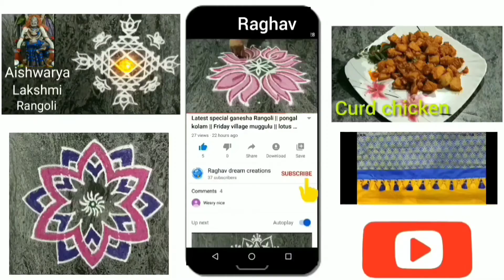5to1 dots kolam sikku kolam sikku pulli kolam kolangal poo kolam poo kolangal simple kolam rangoli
5to1 dots kolam sikku kolam sikku pulli kolam kolangal poo kolam poo kolangal simple kolam rangoli

8 to 2 dots rangoli pulli kolam Jhoti Chita Tulasi rangoli sikku kolam border designs village kolam village talent kolangal pulli kolangal 8 pulli kolam 8 pulli sikku kolam

Simple dots muggulu
Tamil kolam
Chinna muggulu
Chita
Jhoti
Border kolam
Chikku kolam
Kolam pulli kolangal
Krishna kolam
Simple kolam
Poo kolangal
Melikala muggulu with dots
Asta Lakshmi rangoli
Laxmi devi muggulu
Tulasi katte rangoli
11 to 1 dots kolam kolangal sikku kolam pandaga muggulu pulli kolangal melikala muggulu devi muggulu.

6to2 dots rangoli village kolam melikala muggulu kolangal Lakshmi rangoli simple Jhoti Chita designs free hand rangoli

Sikku kolam poo kolam kolangal simple kolam rangoli sikku pulli kolam poo kolangal village kolam
Rangoli kolangal Lakshmi rangoli Tulasi katte rangoli designs pandaga muggulu village style rangoli

Pulli kolangal vara muggulu Tulasi rangoli sikku kolam melikala muggulu village rangoli designs
kolam Tulasi katte rangoli melikala muggulu 6 pulli kolam Lakshmi rangoli Sankranti rangoli Tulasi katte rangoli designs rangoli kolangal

Jhoti Chita
Village rangoli kolam
Free hand rangoli designs
Poo kolam
Village kolam
Free hand rangoli
Jhoti chota border

Thulasi Kolam
Lakshmi Kolam
Thulasi madam Kolam rangoli
Lakshmi Devi
Pooja Devi muggulu
how to make rangoli powder
Tulasi rangoli designs
Tulasi rangoli
Vasa muggulu
Butterfly kolam
Friday muggulu
Rangoli
Village talent rangoli
Krishna creations kolam
Mayil kolam
Padi kolam rangoli designs
Rangoli powder
Star rangoli
Asta Lakshmi rangoli
Rangavalli muggulu designs